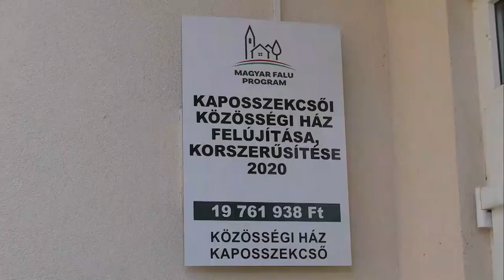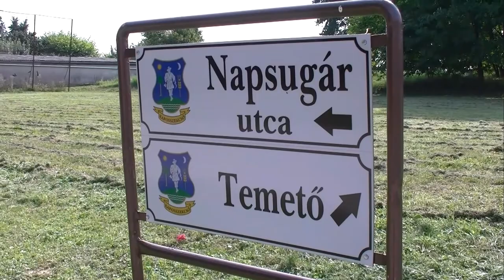20201103 kaposmenti kaposszekcso ertekelo